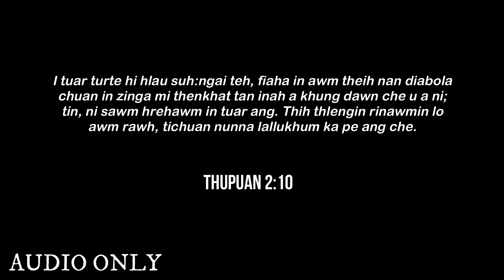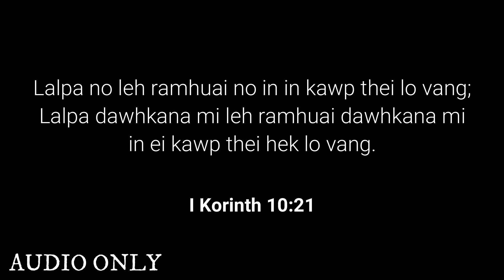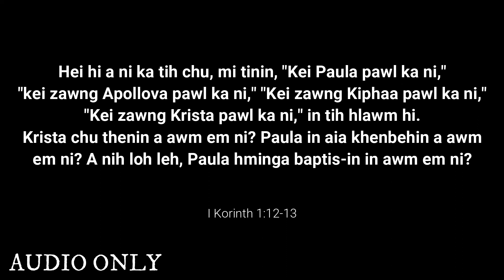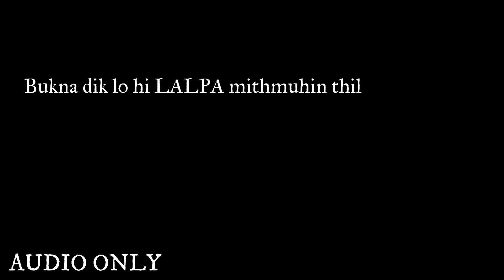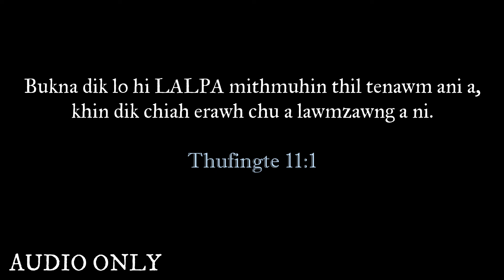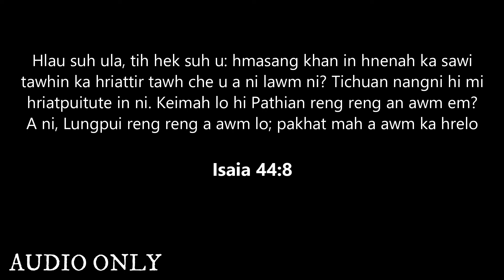KOHHRAN TAK | Lalchhuanawma || audio only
Min lo ngaihthlak sak ve ṭheuh dawn nia u,
A sawi kar lakah hian bible chang nen in tan zawn a buaithlak lohna turin kan lo chhu zui a ni